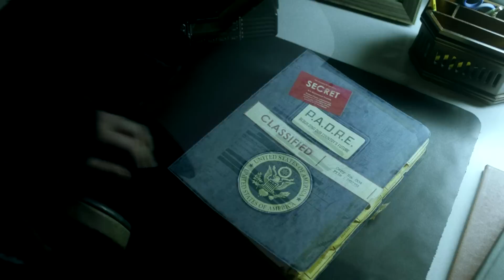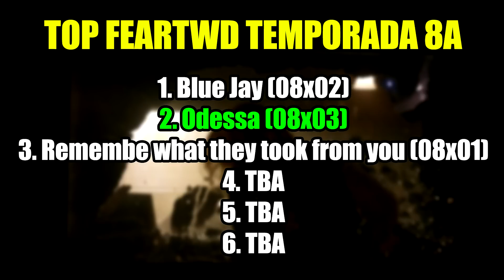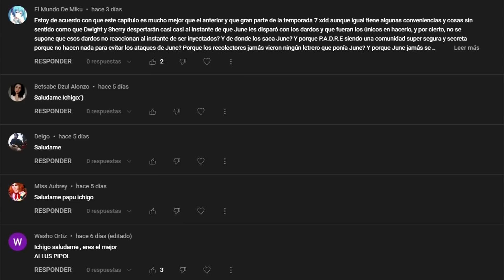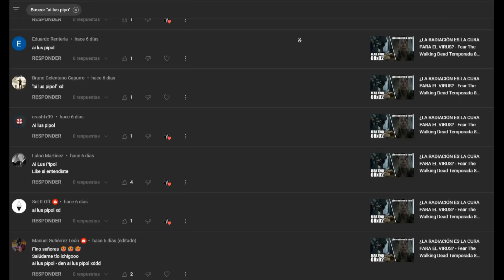LA HISTORIA DE P.A.D.R.E. | Fear The Walking Dead Temporada 8 Capítulo 3 - Odessa (Review/Análisis)